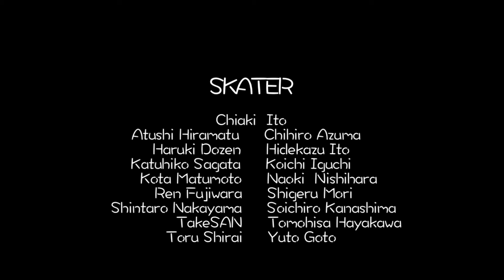UNDO ( GS 6 予告 )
GOLD STYLE  の予告編にしてみた。

skater

Chiaki Ito
Atusi Hiramatu
Chihiro Azuma
Haruki Dozen
Hidekazu Ito
Katuhiko Sagata
Koichi Iguchi
Kota Matumoto
Naoki Nishihara
Ren Fujiwara
Sigeru Mori
Shintaro Nakayama
Soichiro Kanashima
TakeSAN
Toru Shirai
Yuto Goto

MUSIC

[ The lady is a tramp = Gerry Mulligan Quartet with Bob Brookmeyer